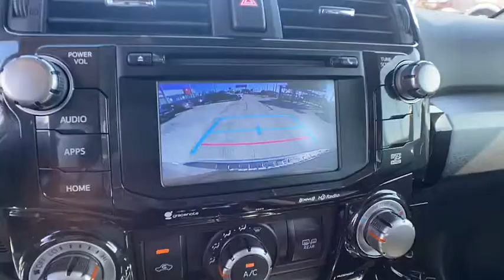2019 Toyota 4Runner Clearwater FL NT641684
2019 Toyota 4Runner TRD Pro

Lokey Nissan
27758 U.S. HWY 19 NORTH

Priced below KBB Fair Purchase Price! CARFAX One-Owner. ABS brakes, Alloy wheels, Compass, Electronic Stability Control, Heated door mirrors, Heated Front Bucket Seats, Heated front seats, Illuminated entry, Low tire pressure warning, Power moonroof, Power Tilt & Slide Moonroof w/Sunshade, Remote keyless entry, Traction control.Classic Silver Metallic 2019 Toyota 4Runner TRD Pro 4WD 5-Speed Automatic with Overdrive 4.0L V6 SMPI DOHCWe want your trade in and we are willing to pay top dollar to get it!!!Home of the Lifetime Free Oil Changes! Family owned for over 63 years we are your volume dealer in Clearwater Florida. With over 450 new vehicles in stock, why shop anywhere else? Call now and ask to speak with our Award Winning Sales Team for more information on the vehicle shown in this listing.Awards:* 2019 KBB.com Best Resale Value Awards * 2019 KBB.com Brand Image AwardsCall now and ask to speak with our Award Winning Sales Team for more information on the vehicle shown in this listing.. Pricing is plus tag, tax, dealer doc fees and title fees. See dealer for details.